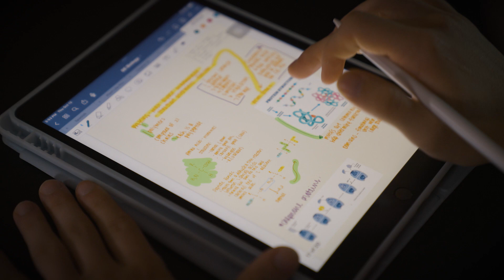Giving Kids Hope | Aiden Hidalgo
Inspired by his own childhood doctor, integrative biology major Aiden Hidalgo is making it his mission to one day enhance the lives of young people throughout his community.